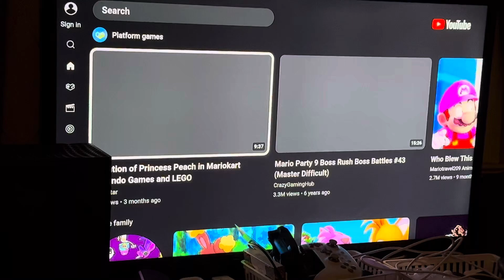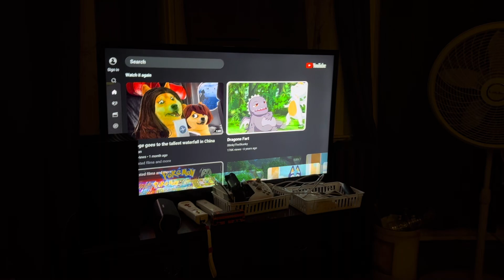Nursery Rhymes: The Wheels on the Bus Reversed